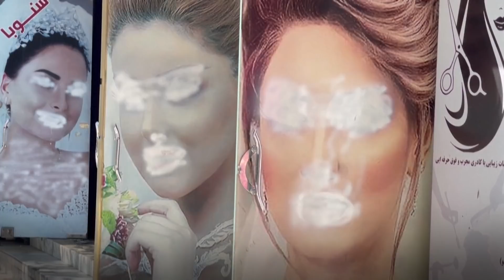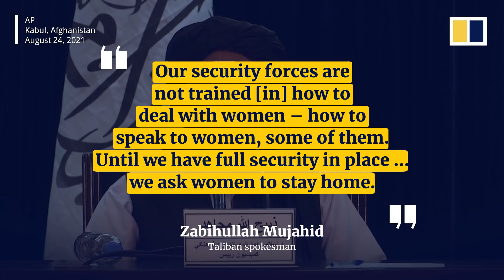Photos of women outside Kabul salons defaced after Taliban seizes Afghanistan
Photos of women on the walls of salons were painted over after the Taliban took control of Kabul on August 15, 2021. The last time they ruled, women were required to wear burqas that covered their entire bodies and faces in public.